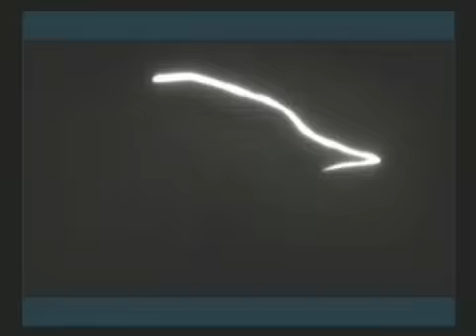SMT Persona 3: The Truth About Ryoji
We find out who Ryoji is and man is it a shock